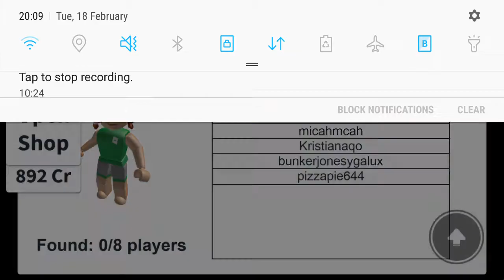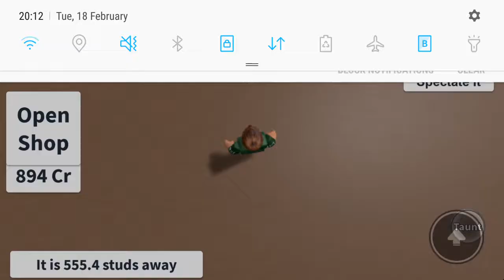ROBLOX PART 14 hide and seek extreme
follow me on roblox and my name is micahmcah to play with me please awesome comments please just do it now or I will tickle you when l find you!!! yeah